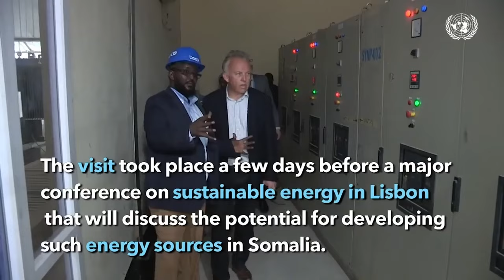Sheikh Mohamed Diinsoor: "Mirifle waan wada dulmaneyn balse hada iyagaa na dulminaya anaga".